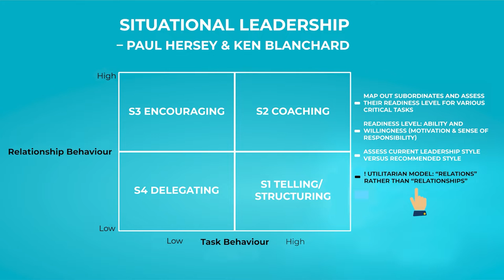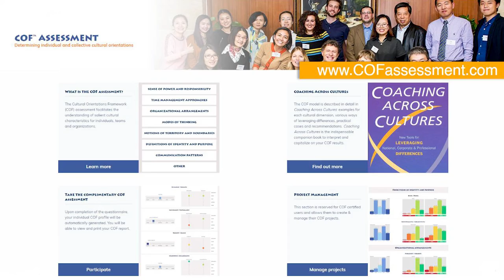Global Coaching Masterclass with Philippe Rosinski - Course Trailer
Prepare your leadership for the next wave of volatilities, uncertainties, complexities and ambiguities.

Global Coaching is a broad & inclusive form of coaching that integrates multiple perspectives into leadership and coaching in a systematic fashion. This online course will help you create leadership impact and drive change by learning to:

1. Navigate complexities with ease from application of multiple perspectives.
2. Ask the right questions when addressing the uncertain business landscape of the future.
3. Forge a deeper connection to driving change, which includes body, heart, mind and soul.
4. Be better informed to navigate across I, WE and US – three levels in understanding self, leading people, and achieving purposeful societal impact.